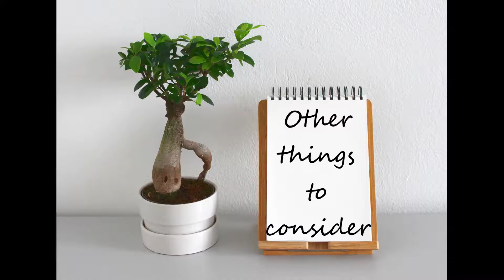Tips & Things to Pack | Minimising Waste During Travel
A little different to our usual videos; Roxanna is sharing some of the things we pack and things we do while we travel to reduce our waste. Most of these are easy, and cheap things to implement into your bag packing; which all make a positive difference to our planet compared to their traditional counterparts. Travel is not always eco-friendly, but we can all make a big difference with what decisions we make on the way, so I also talk about non-consumer things we can do to make a difference.

A couple of things we forgot to mention are:
 -We also take an Eco Egg with us for hand washing our clothes, which we often do in a sink wherever we are staying.
-We take smaller bags for buying things like fruits and veg in to save on plastic produce bags at markets and supermarkets.

*Links to products we take can be found below:*

Bamboo Toothbrushes
Mooncup (remember to get the right size)
Thermal water bottle
Bamboo cup
Bamboo cutlery
Solid Shampoo Bar
Safety Razor